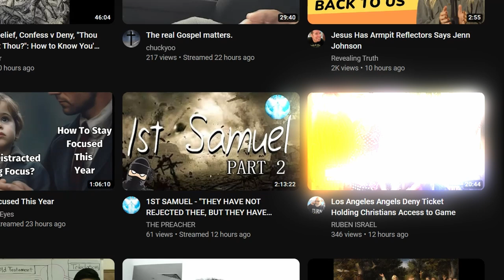Filthy sinner Ruben Israel tells you he's turned from his sins while he molests your eyes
Ruben Israel loved to exalt himself as having turned from all of his sins apparently, and how we cannot be sinning if we are saved Christians. So how did he demonstrate his sinless righteousness? By molesting Christians in the eyes by showing unrighteous filth in the thumbnail of his videos.

For context, I published this a few days BEFORE Ruben Israel had died, but when I checked his channel after he died, the video thumbnail I show in this recording is the last video he ever published before his death.

So according to his own (false) gospel, he lost his salvation and was unsaved, because he died in unrepentant sin and disobeyed the commandment not to set any wicked thing before mine eyes.